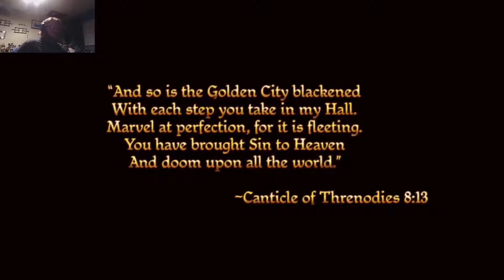Dragon Age Origins: Ultimate Edition #1 (Starting off)